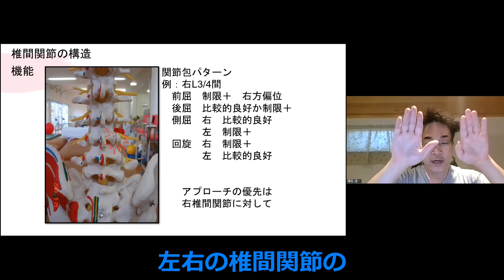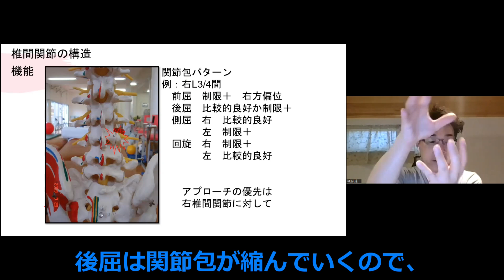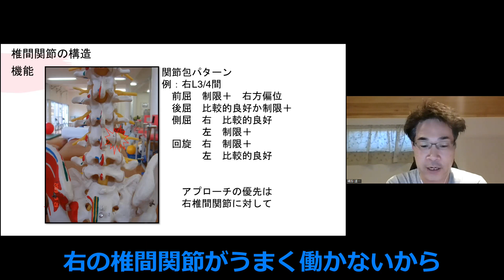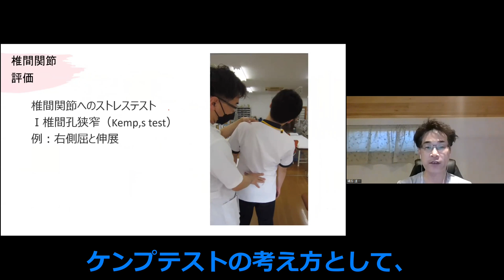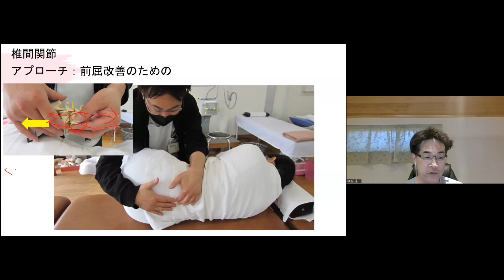【セミナーハイライト】礒脇雄一先生-（全4回）脊柱機能の評価と運動療法・腰部編３～椎間関節の構造を理解し、機能を診る〜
当セミナーの詳細は下記から！

☆今なら友だち追加で下記の特典をプレゼント中！
（※期間限定キャンペーンのため、予告なく終了する可能性があります）

◇登録者限定実技解説動画（合計60分以上）
特典①【腰背部の触診・治療動画】／講師：赤羽根 良和先生
特典②【片麻痺の立ち座り動作の評価・治療動画】／講師：北山 哲也先生
特典③【嚥下障害の呼吸・姿勢の評価・治療動画】／講師：内田学先生

今後もLINE会員だけのキャンペーンやプレゼント情報を受け取れるようになります。
無料登録は下記をクリック！

セラピストによる、セラピストのためのキャリア支援を行っています。

『キャリアアップしたい』
『年収・待遇に不満がある』
『職場の人間関係で悩んでいる』
『能力を存分に発揮したい』

などでお悩みでしたら、一度お話を聴かせて下さい♪
今なら、下記の登録特典も受け取れます！

☆友だち追加で下記の５大特典をプレゼント中！

◇キャリアに役立つセミナー動画（合計60分以上）
特典①「コミュニケーションの理解と実践〜人間関係をスムーズにするコツ〜」
特典②「目標達成する技術〜人生を豊かにするコツ〜」
特典③「キャリアアップ～仕事と人生の融合を楽しむ方法～」

◇キャリアに役立つレポート・マニュアル（合計15P以上）
特典④「キャリアアップレポート」
特典⑤「セラピストのための履歴書・職務経歴書作成マニュアル」

LINEのトーク機能を使って、あなたの希望に合った求人をご案内いたします♪
今すぐ転職活動はできないけど情報取集からはじめたい、そんな方にご好評いただいております！

◇礒脇雄一先生のセミナーハイライト等一覧

・マッスルインバランスの評価と治療〜大後頭直筋と小後頭直筋のリリースのポイント〜

・【明日から使えるテクニック】頚部側屈制限の診方〜肩甲挙筋の触診とアプローチ〜